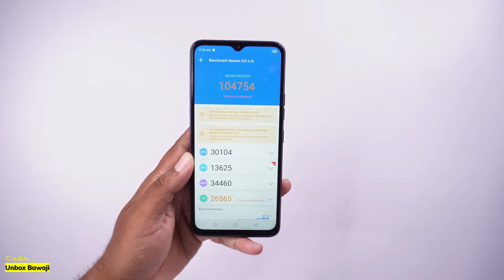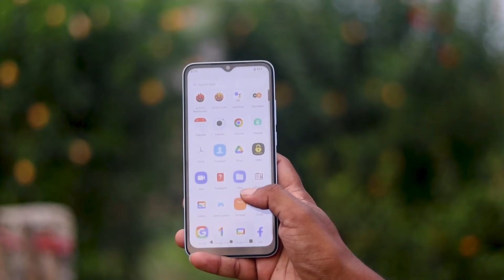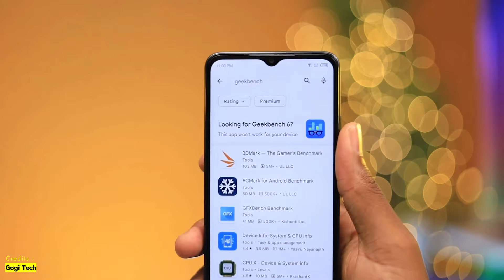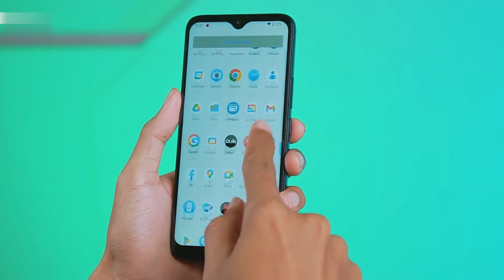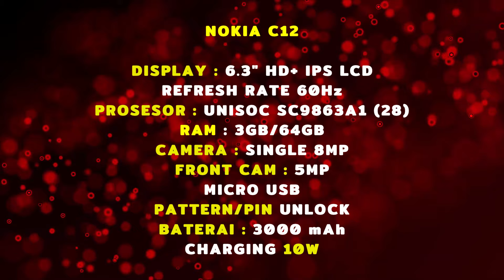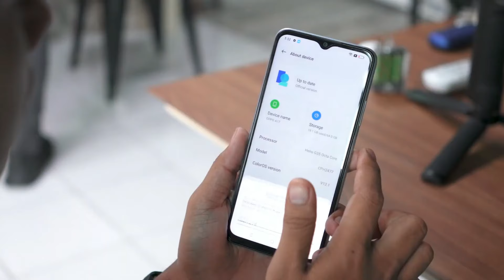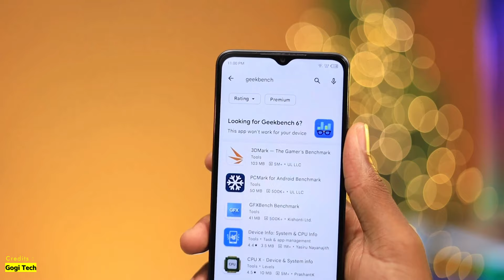PANTES LAKU KERAS! REKOMENDASI 5 HP HARGA DIBAWAH 1 JUTA PALING BAGUS!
Link Pembelian (Harga Dapat Berubah Sewaktu-Waktu) :
Cek Harga/Beli Disini : 👇👇👇
Redmi A2

Cek Harga/Beli Disini : 👇👇👇
Itel P40

Cek Harga/Beli Disini : 👇👇👇
Nokia C12

Cek Harga/Beli Disini : 👇👇👇
Itel A60s

Cek Harga/Beli Disini : 👇👇👇
Oppo A17
pencari hp,hp terbaru,sfesikasi dan harga,gadgetin.,teknologi,smartphone,hp terbaik,rekomendasi hp,hp terbaru 2023,hp murah dibawah 1 juta,hp murah spek dewa dibawah 1 juta,hp 1 jutaan terbaik 2023,rekomendasi hp dibawah 1 juta,faranairu,faran ramdan,mobile legends,hp dibawah 1 juta,hp 1 juta buat mobile legends,hp 1 juta,hp murah spek dewa,hp 1 jutaan,hp terbaik 2023.hp 1 jutaan terbaik 2023,hp 1 jutaan 2023,hp murah terbaik 2023